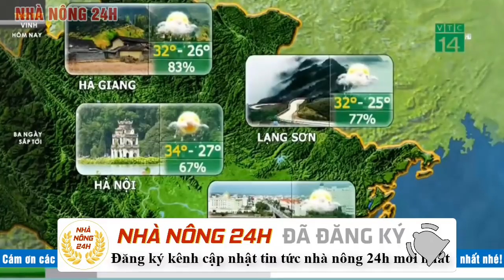Dự báo thời tiết hôm nay mới nhất ngày 5/7/2020 Dự báo thời tiết 3 ngày tới